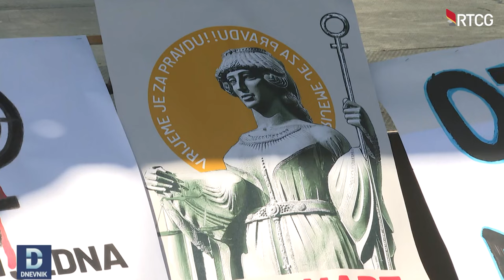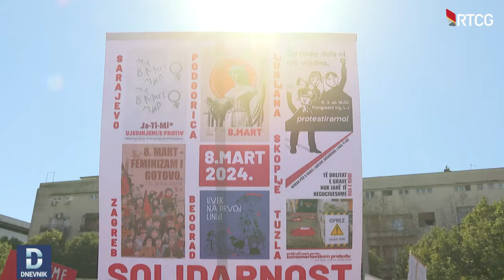DNEVNIK: Žene u CG i dalje se suočavaju sa diskriminacijom